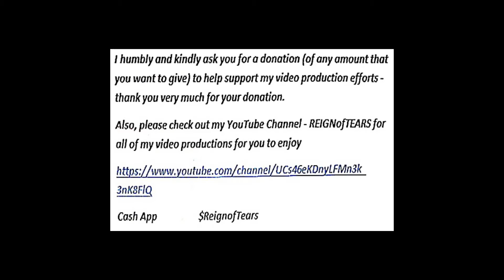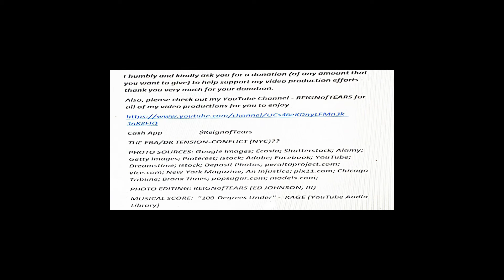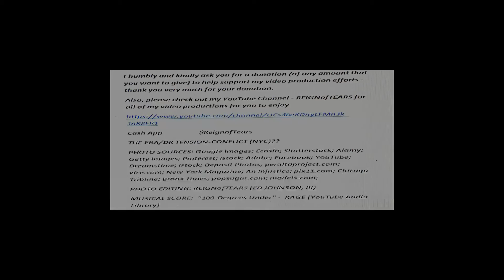THE FBA/DR TENSION-CONFLICT (NYC)??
Also, please check out my YouTube Channel - REIGNofTEARS for all of my video productions for you to enjoy
PHOTO SOURCES: Google Images; Ecosia; Shutterstock; Alamy; Getty Images; Pinterest; Istock; Adobe; Facebook; YouTube; Dreamstime; Istock; Deposit Photos; peraltaproject.com; vice.com; New York Magazine; An Injustice; pix11.com; Chicago Tribune; Bronx Times; popsugar.com; models.com;